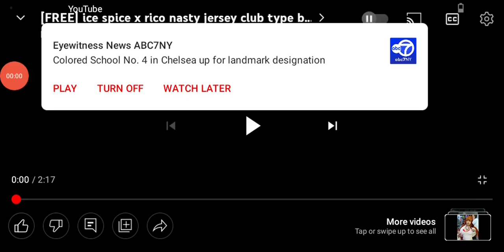IT-SAAC Lights Music: Someone Like You